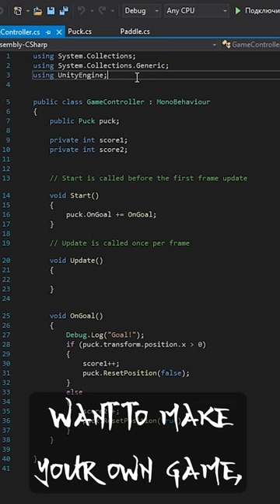See how I made a simple air hockey game in Unity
Are you interested in game development and want to create your own air hockey game? We'll guide you through building an air hockey game in Unity, step-by-step. From setting up the project and importing models to adding physics, controls, scoring, effects, and sound, this tutorial will help you create a fully functional air hockey game.

We'll start by creating a new project in 2D in Unity and importing our 3D models. Then, we'll adjust the camera and models' scale to fit our game. Next, we'll add colliders to objects, set up table bounds, and add rigid body to the puck and paddle to set up the physics of the game.

We'll make the paddle move by adding a script to it and assigning it to our paddle. We'll use Unity's vertical and horizontal input preferences and add float variables for horizontal and vertical movement. We'll also reference the rigidbody to add velocity to the paddle and multiply it with a speed variable to make it move quicker.

To add bounciness, we'll create a physic material and set friction to 0 and bounciness to 1. We'll apply this material to our bound and the puck. We'll also create a script for deceleration to allow the puck to eventually reach 0 velocity and stop moving.

For scoring, we'll use events to register scoring. Our puck will have a reference to the game controller and call a method every time a player scores. We'll use the x-axis of the puck to determine which player scores. If a goal happens on the right side (x more than 0), player 1 scores. If it happens on the left side, player 2 scores. We'll reset the playing by giving the puck to the player who got the goal and making a start position for the puck on the same side of the goal while dropping the velocity of the puck to 0.

We'll duplicate the paddle and make different controls for paddle 1 and 2 in the input menu. We'll add a script to recognize the players. We'll also add a canvas and text to canvas, align and scale it, style the text, and assign it to the game controller for interface purposes.

To restart the game, we'll make a script counting until one of the players reaches 3 points, then disable the puck and start a short timer until the scene is reloaded. Finally, we'll add some particle effects to make our game more exciting.

By following along with this tutorial, you'll gain valuable skills in Unity game development and create your own air hockey game that you can customize and share with others.